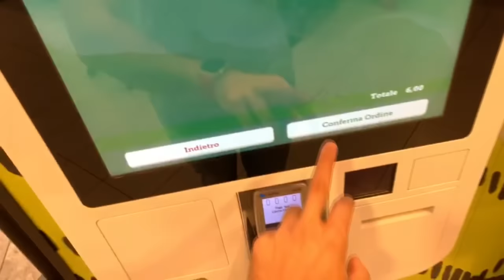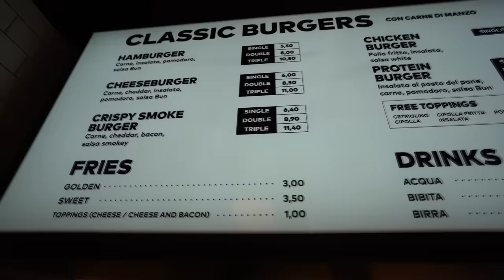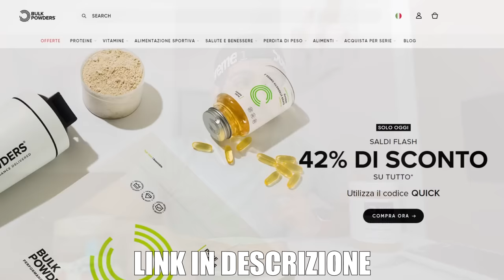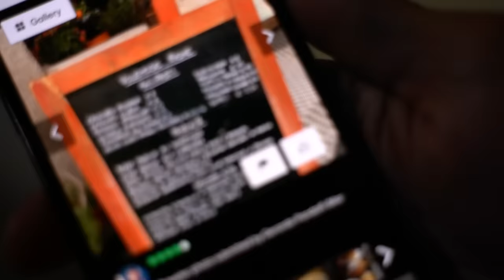YOUTUBER AMERICANO DECIDE COSA MANGIO PER 24H *10000 kcal*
Obiettivi che uso :
Nuovo microfono sony gun shot

in questo nuovo episodio di Youtubers decidono cosa mangio per 24h
ho chiesto ad Erik the Electric di decidere cosa avrei mangiato oggi e lui tra fast food,donuts e pizza ha deciso di farmi mangiare 10 mila calorie